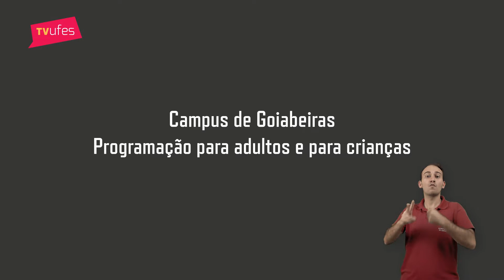Agenda #263: Oficina sobre alimentação escolar e mais!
Toda sexta-feira, um resumo dos principais eventos e informações da Universidade. 📝 Confira!

▶ Ficha técnica:
Apresentação e imagens: Isabela Xavier (Estudante de Jornalismo)
Edição e legendas: Patrícia Garcia
Interpretação em Libras: Andrew Bizzo
Apoio: Camila Fregona